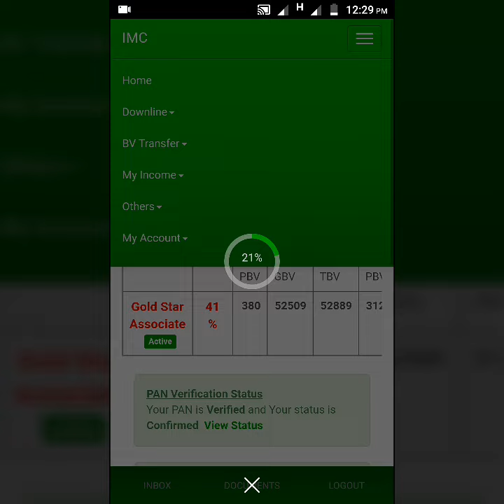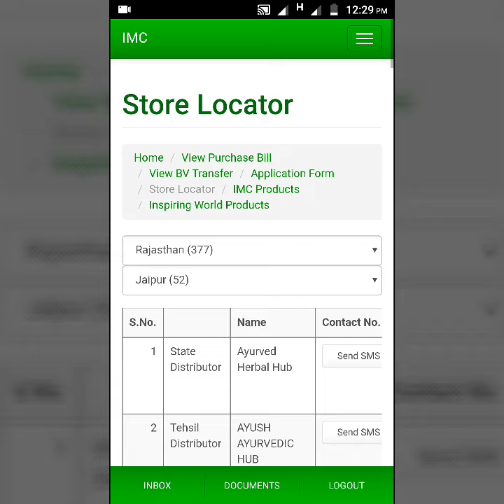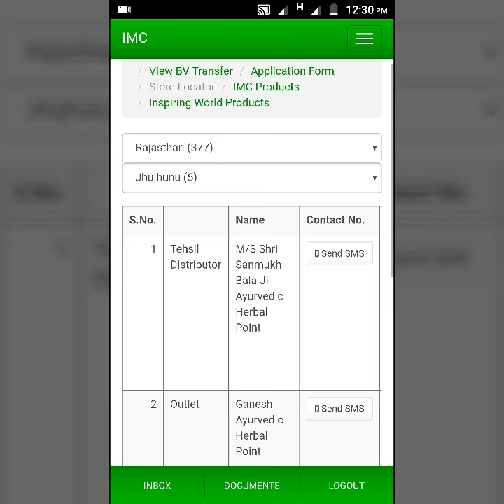Get mobile number of Store of IMC Business